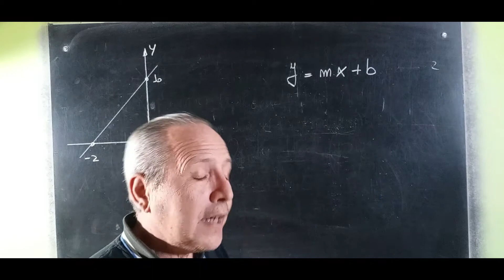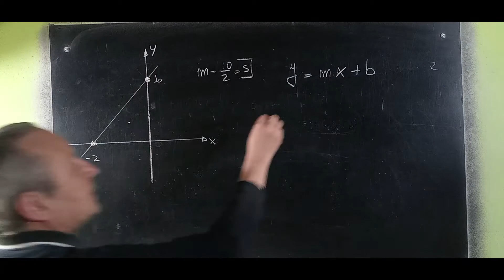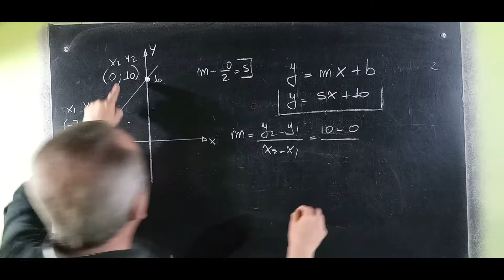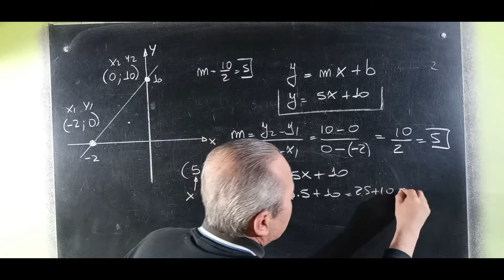Recta Pendiente y Ordenada al Origen